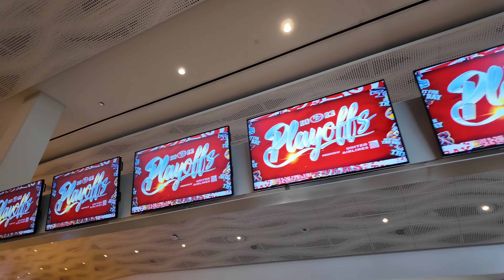My Day as a 49er Hype Team Member as we host the Green Bay Packers Divisional Playoff Game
Join me on my channel where I blend insights from my fitness industry background, football coaching, and mental & physical health tips. I'll share strategies from mentors that have fueled my gym and brand's success. As a new dad and passionate 49ers fan, I'm excited to vlog this new chapter of my life. Follow along for a mix of professional insights and personal adventures!

Great Coaching Groups I've Learned From

Austin is an award winning coach being ranked among the Top 20 (2012) and climbed to Top 10 (2014) Personal Trainers to Watch in the World by Life Fitness. He’s worked with a wide range of clientele from the silicon valley tech worker to NFL & UFC Athletes.

In over 10 years of coaching in the fitness industry he has worked with organizations such as the Oakland Raiders, Life Fitness and EXOS Human Performance. Later he ventured into corporate fitness and worked with tech companies such as Intuit, Paypal and ebay on their health and wellness programs.

As he trained as a young athlete to now a seasoned coach he was always enamored by the hero’s journey mythology you commonly find in today’s superhero movies. He dreamed about one day opening a facility that melded the worlds of fandom and fitness in to one; enter Hyper Strength & Conditioning (HSC).

Hyper [ taken from the term HYPER-bolic time chamber where Saiyans would train to increase their powerlevel in the Dragonball Z universe.]

He co-founded HSC with his wife to create a haven for all nerds to level up their stats and turn into their own superheroes one workout at a time.

He also created the Nerdout & Workout Podcast.